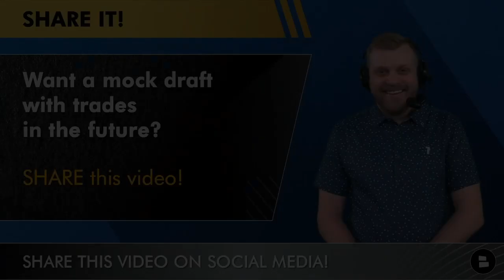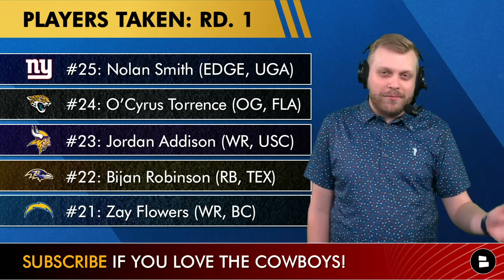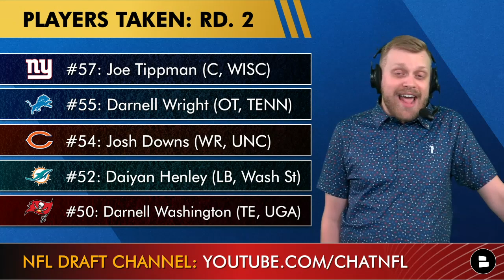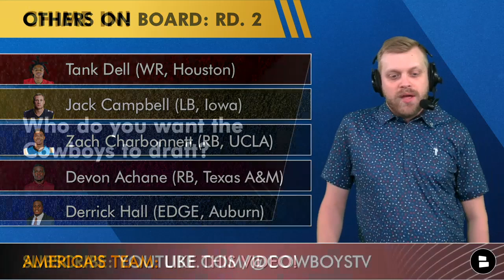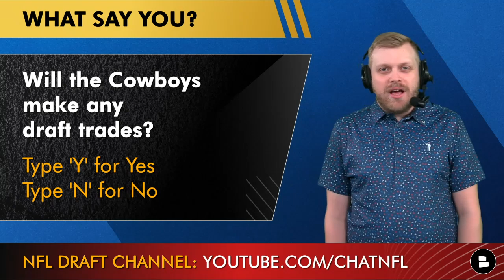2023 NFL Draft: Dallas Cowboys 7-Round Mock Draft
2023 NFL Mock Draft for the Dallas Cowboys goes all 7 rounds! With the 2023 NFL Combine over, Chat Sports’ NFL Draft expert Tom Downey runs through a 7-round mock draft for the Dallas Cowboys. Find out who he has the Cowboys taking in today’s NFL Draft YouTube video!

NEW NFL Draft YouTube channel from Chat Sports! Looking for the latest NFL Draft news, rumors and trade buzz leading up to the 2023 NFL Draft?

Tom Downey’s latest 7-Round Dallas Cowboys mock draft:
Round 1, Pick 26: Deonte Banks (CB, Maryland)
Round 2, Pick 58: John Michael Schmitz (IOL, Minnesota)
Round 3, Pick 90: Tank Bigsby (RB, Auburn)
Round 4, Pick 129: Bryce Ford-Wheaton (WR, West Virginia)
Round 5, Pick 163: Zack Kuntz (TE, Old Dominion)
Round 5, Pick 176: D.J. Johnson (EDGE, Oregon)
Round 6, Pick 213: Clayton Tune (QB, Houston)
Round 7, Pick 246: Jake Moody (K, Michigan)

This video was originally posted on our Dallas Cowboys YouTube channel.

Grade this mock draft: A, B, C, D or F!

The NFL Combine is over, which means it’s time for yet another Dallas Cowboys mock draft from Cowboy’s Report host Tom Downey! Who should be the top Cowboys draft targets as the 2023 NFL Draft gets closer and closer by the day? The Cowboys are entering a crucial 2023 campaign where Head Coach Mike McCarthy is taking over as the offensive play-caller, so what Dallas does in this year’s draft could play a big role in just how far McCarthy can take this Cowboys roster in 2023.

Who’s a player you want the Cowboys to draft this year?

What is the biggest need for the Cowboys?

Shout-out your favorite team in the COMMENTS!

Will the Cowboys make any draft trades? Type ‘Y’ for Yes, ‘N’ for No